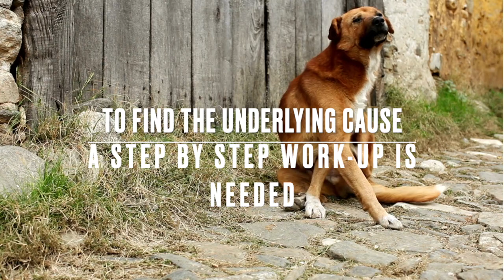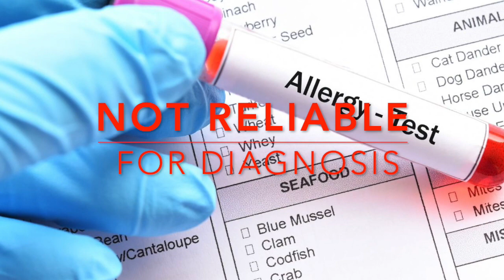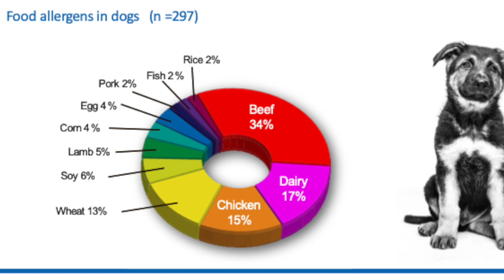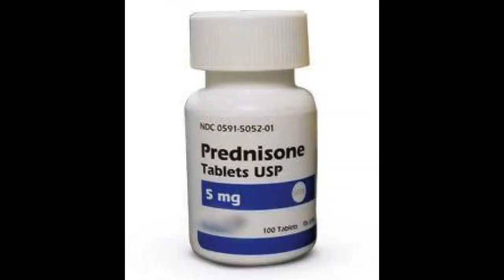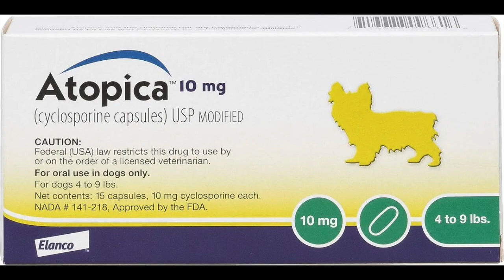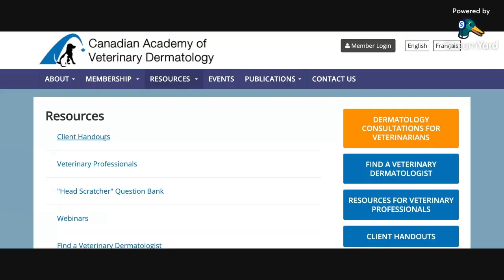Why is my pet itchy? Causes and treatment of itchiness in dogs and cats | Twin Trees Vet Talk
On today's episode of Twin Trees Vet Talk, we welcome our very special guest, Dr. Vincent Defalque. Dr. Defalque is a Board Certified Veterinary Dermatologist in Vancouver, BC (Canada).

We discuss the causes of itch (pruritus)  in dogs and cats, as well as what owners can expect with regards to diagnostic testing and management of itchy skin conditions resulting from problems like parasites (fleas, mites), food allergies, and  environmental allergies (also called atopic dermatitis  or atopy).  We hope you enjoy this episode! Please leave your questions and comments below!

CHAPTERS:
00:00 Teaser
00:51 Into and Q) Why is my pet itchy?
01:19 What is itch (pruritus)?
02:07 3 main causes of Itch
02:29 What happens in a derm consultation for itchiness?
03:58 Antimicrobial resistance
04:08 Rule out Food Allergies & 8 week restrictive dietary trial
05:25 Next step (after ruling out parasites and food allergies).
05:37 Atopic dermatitis/ atopy/ environmental allergies.
07:09 More about atopic dermatitis/ atopy and immunotherapy
09:43 Take home points

WELCOME TO TWIN TREES VET TALK!  An informal chat with Dr. Lopez (Emergency Veterinarian) and friends to share our perspective on pet predicaments, being a veterinarian, our shared love for animals and more! Have a quick question? Want to run something by us? Or just need our two cents? This is your chance! Each week we select a handful of questions to answer.

3 BEST PIECES OF ADVICE FROM THE EMERGENCY VET THAT COULD SAVE YOUR PET'S LIFE
1) DON'T WAIT TOO LONG TO GET HELP! If you wait too long, it could be too late. This is especially true for concerns such as laboured breathing, pale gums and weakness. You know your pet best, so if you are worried or concerned, "when in doubt, check it out!"

2) PREVENT THE PREVENTABLE. Learn as much as possible about dangers that face your pet, such as household poisons, seemingly harmless objects (like toys, clothing, garbage and rocks), other animals, and vehicles. Pets are like toddlers and they need a responsible adult/babysitter to protect them from danger.

3) BE PREPARED FOR THE WORST CASE SCENARIO. Have a plan in place, know your nearest emergency clinic, have the ASPCA phone number on speed dial. Know basic first aid training and CPR. But MOST IMPORTANTLY, BE FINANCIALLY PREPARED. The cost of medical treatment in an emergency, and the owners' ability to pay for it, is probably the most important factor that determines whether a pet will receive the medical care it needs. The best way to protect yourself is to have good medical insurance for your pet. Do your research.